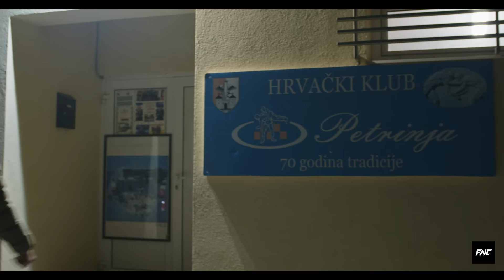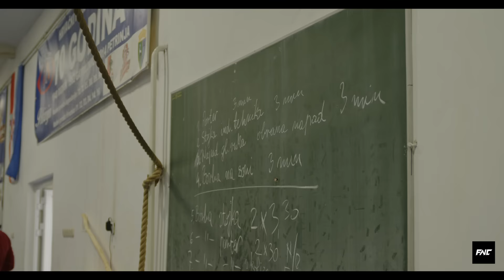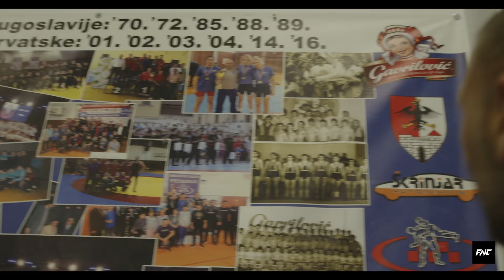FIGHTLIFE | FNC 15 - FIGHT WEEK | Vlog Series | Episode 3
Last preparations before FNC 15 this Saturday in Ljubljana, Slovenia.
Stamatovic in ATT house preparing meal and training with Mario Zgela.
Josip Matkovic in his hometown Petrinja at wrestling practice.